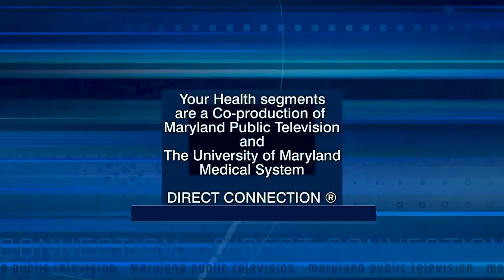Your Health: New Alzheimer's Drug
In this Your Health segment, Paul Fishman, MD, PhD, discusses a new medication to treat Alzheimer's disease, Leqembi (lecanemab-irmb), recently approved by the U.S. Food and Drug Administration. Dr. Fishman is a neurologist at the University of Maryland Medical Center and a professor of neurology at the University of Maryland School of Medicine.